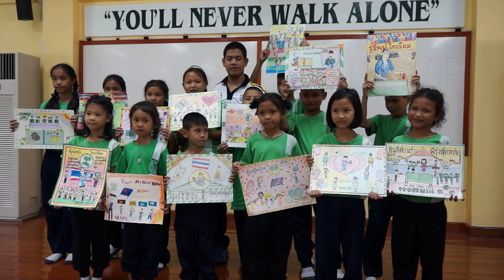Thai Tims-ขอบคุณพี่รุ่งโรจน์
พี่รุ่งโรจน์มาเยี่ยมน้องๆไทยทิมส์ที่โรงเรียน ขอบคุณที่พี่รักษาสัญญาที่ให้ไว้กับน้องๆ สนุกจริงๆจ้าาาThai Tims thank Rungroj Thainiyom [Paralympic gold medal winner] for visiting their school.
Read the inspiring story behind the Thai Tims, helping kids with Down syndrome [free,pdf]